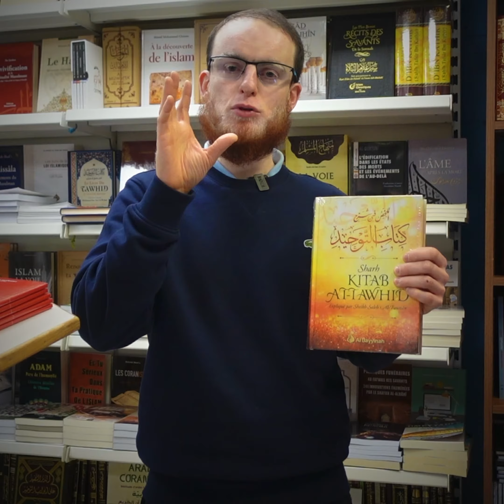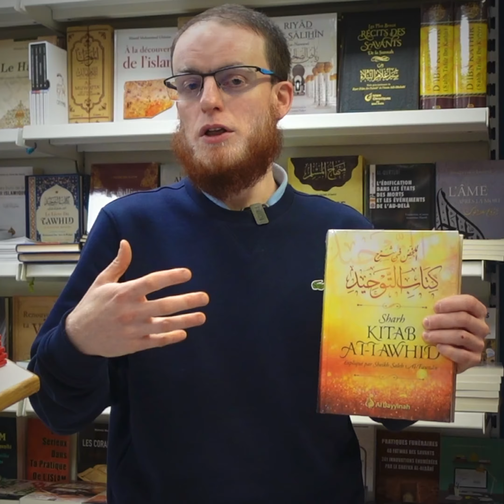Les conseils du libraire : Sharh Kitab At-Tawhid